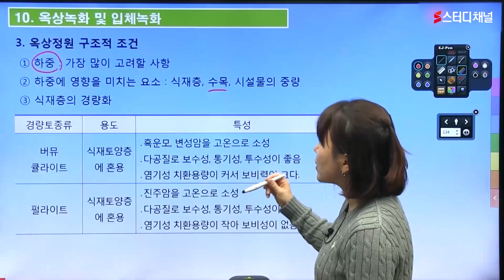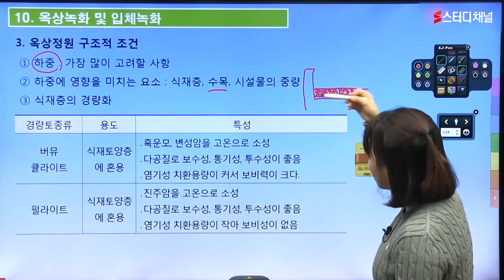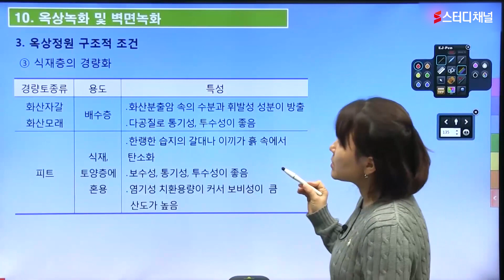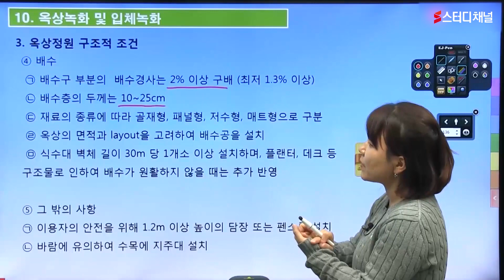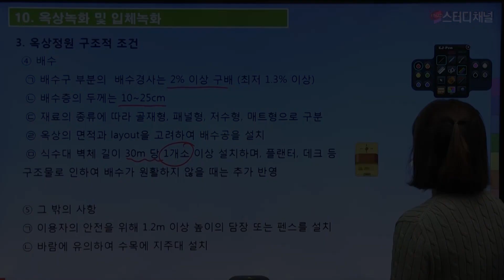조경산업기사 필기 이론 | [조경식재] 공장 조경, 옥상녹화 및 벽면녹화 | 기사시험, 자격증, 인강추천, 공부법, 합격 노하우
지금 바로 준비해야하는 취업 유망 자격증 조경산업기사 🎉
낮아지는 합격률, 늘어나는 응시생 😂 안전하게 합격할 순 없을까?
이윤진 강사님과 함께라면 빠르게 합격 OK !
지금 바로 대기환경기사 강의를 스터디채널에서 만나보세요 🧡